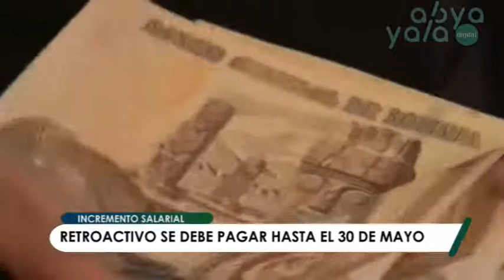Ministro Héctor Hinojosa: Incremento salarial es un tema cerrado